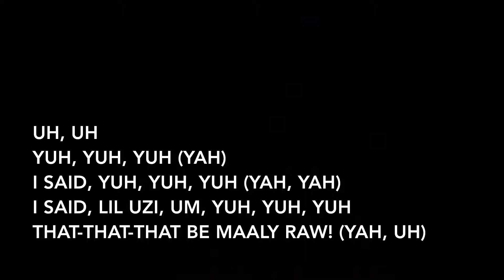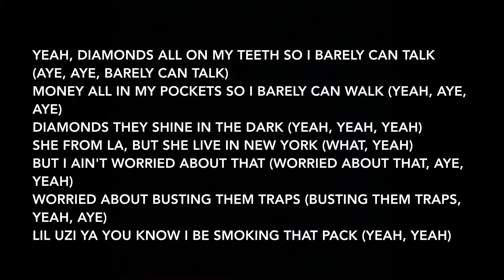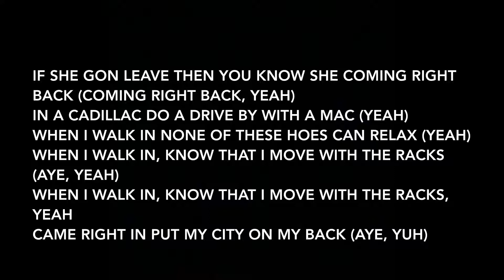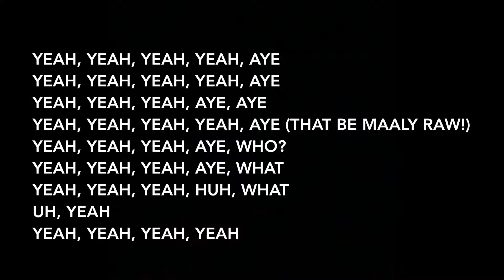Lil Uzi Vert - Canadian Goose (Lyrics)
Album: Lil Uzi Vert vs. The World